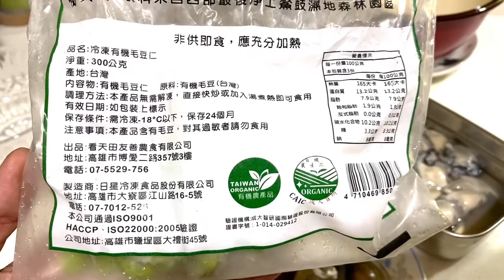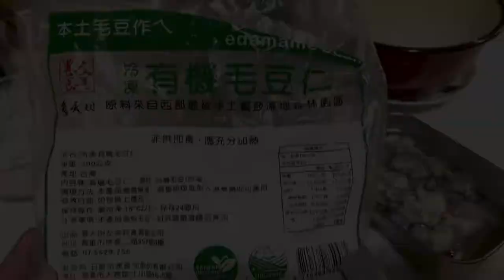食當季～海鮮鹹粥（有字幕）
新鮮冷藏牡蠣季開始囉～

這次教大家在家煮一鍋澎湃的海鮮鹹粥

使用的食材
來自嘉義外傘頂洲冷藏牡驪
七股黃芬香黑金文蛤
看天田毛豆仁
蝦米
台灣香菇
嘉義大林友善諸羅樹蛙筍農勝瑋大哥的烏殼綠

油蔥醬
三十八度米酒（浸泡蝦米，同時最後倒入）
公平貿易白胡椒粉
海鹽

依序步驟

1.橄欖油＋香菇（切條）＋蝦米先過炒
2.倒入浸泡三十分鐘後的米
3.拌炒，讓米粒和步驟1的食材香氣融合
4.再把香菇水以及烏殼綠放入鍋中，會再補水
因為我要煮粥囉～
對了，我有多增加虱目魚丸
5.約二十分鐘，米粒成粥同時筍子也熟，加入毛豆仁
6.倒入黑金文蛤、牡驪 （海鮮最後下）
7.加入切好的芹菜（靈魂啊～）
8.白胡椒粉、海鹽、米酒（我的調味只用這三樣）

即可。

沒有使用高湯，因為我想要有這些海鮮食材的原本鮮甜
這樣已足夠。

當然如果您要使用高湯，合作社也有全食物利用的雞高湯、魚高湯

在家自己煮一鍋海鮮鹹粥
從產地到餐桌，新鮮美味健康。

Twin Musicom創作的「Love of All」是依據 創用 CC (姓名標示) 4.0 授權使用。